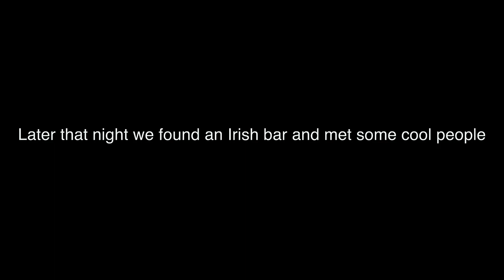GOING TO BELGIUM - BELGIUM DAY 1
Heres a lil video from the first day in belgium. more like travelling to belgium and not filming anything after xoxo (this will be a 3 part series)